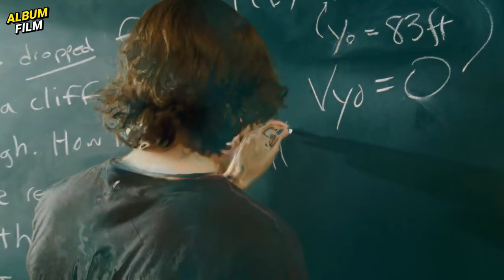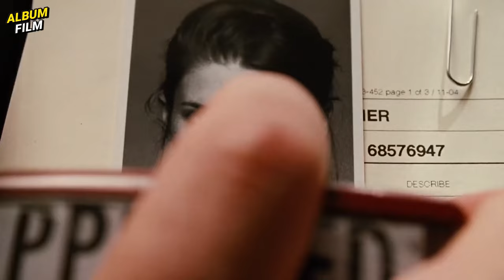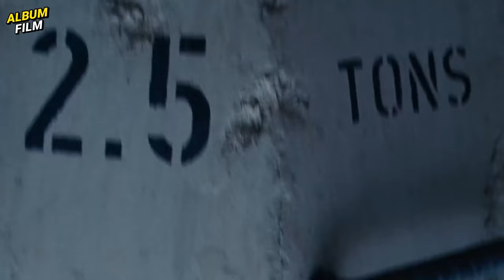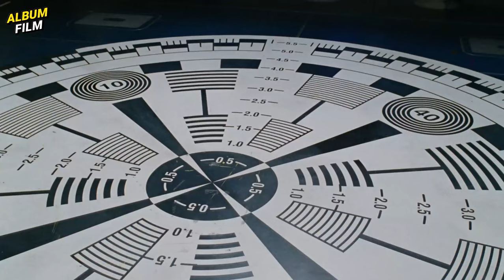4 SUPERHERO CILIK DILATIH MANTAN SUPERHERO BERKEKUATAN GABUNGAN SUPERMAN, QUICKSILVER & FLASH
Ngomong & Nyekrip: Icang
Ngedit: Ardian
Follow2 juga:
MATURNUWUN!